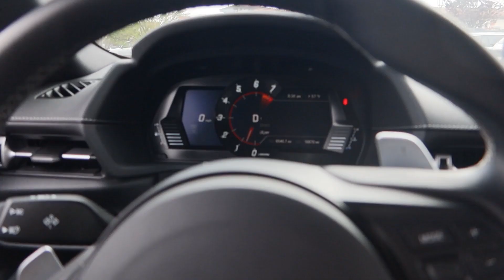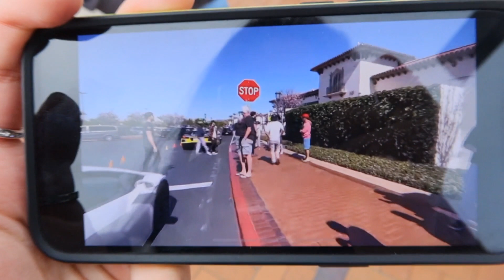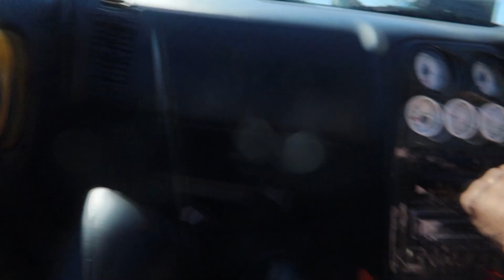Sneaking STOCK Supra into Exotic Cars and Coffee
WE DID ITT!!!…

Here’s a link to the car rental place if you guys ever plan to go to LA:

That was such a great time lol, hope all of you guys can experience a sweet cars and coffee like that!

Christina Roki